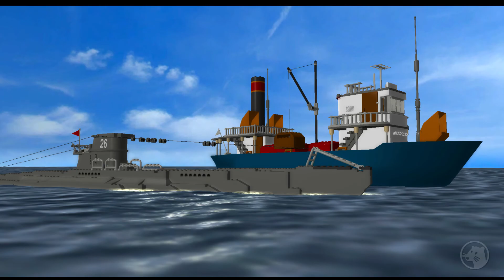LEGO INDIANA JONES (PS2/XBOX 360/PS3/PSP/Wii/PC) #5 - Perseguindo a Arca | Pursuing the Ark (PT-BR)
Gameplay/Série do jogo "Lego Indiana Jones The Original Adventures". Game "Lego Indiana Jones 1" disponível para PS2, PS3, PC, Xbox 360, PSP e Nintendo Wii. Vídeo comentado em português do Brasil (PT-BR).